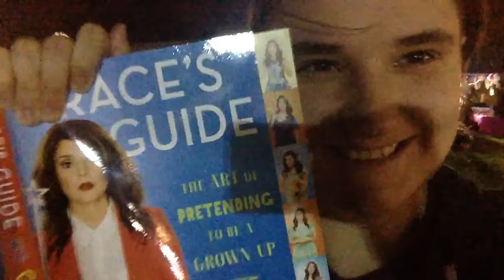PLUTO IS A PLANET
My sister educates us all about the solar system, and I celebrate the new year.